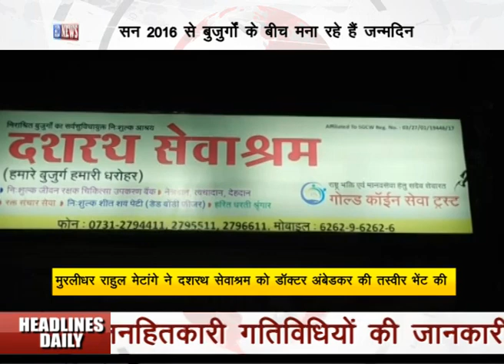दशरथ सेवाश्रम में बुजुर्गों के बीच मुरलीधर राहुल मेटांगे ने मनाया अपना जन्मदिन..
आश्रम को डॉक्टर अंबेडकर का चित्र भेंट कर लिया बुजुर्गों का आशीर्वाद